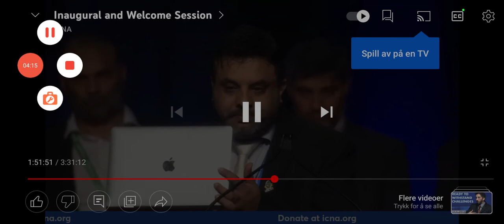Styremedlem Arshad Jamils tale på ICNA Convention 2022, Baltimore, USA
Styremedlem Arshad Jamil holder tale foran flere tusen muslimer i Baltimore, USA, på ICNA Convention 2022